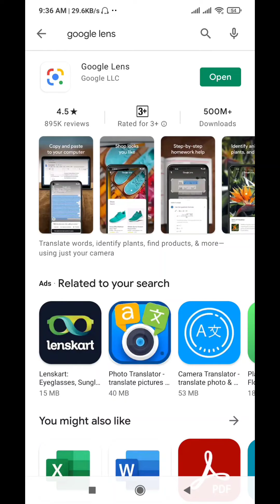how to convert handwritten notes to word document । How to convert handwriting to ms word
how to convert handwritten notes to word document

Timestamp
1:06 Image to Text
2:33 how to convert handwriting to text in word
3:20 how to convert handwriting to text
how to convert handwriting to text in word in mobile
convert handwriting to text document
handwritten notes to text ipad
how to convert handwritten notes into word